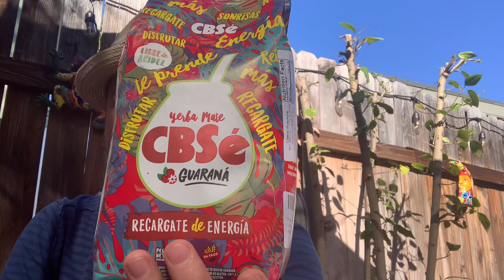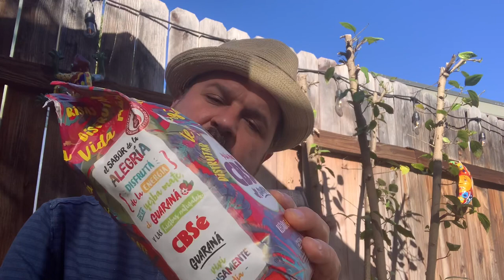Yerba Mate Review - CBSe Guarana from Argentina